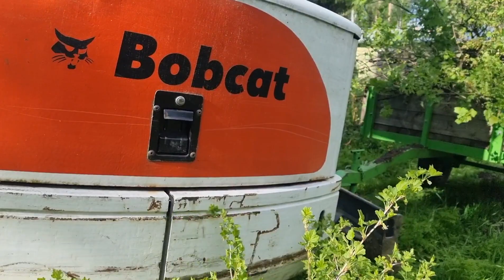Raskaan työn raatajat Hard work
Vauhdissa oltiin koko päivä taas kerran. Särkkärinteen tiistai.. Our busy tuesday.